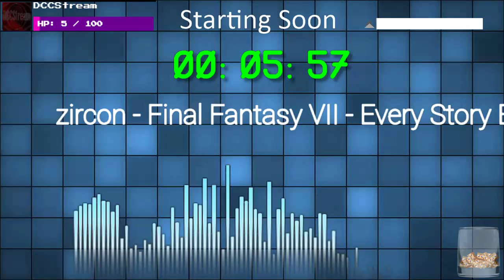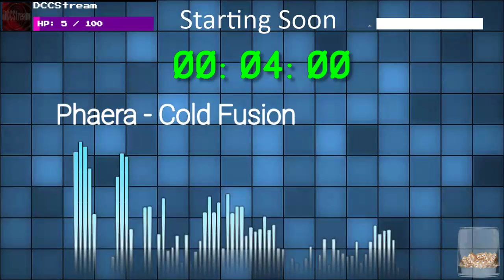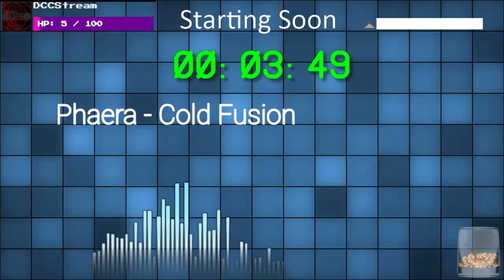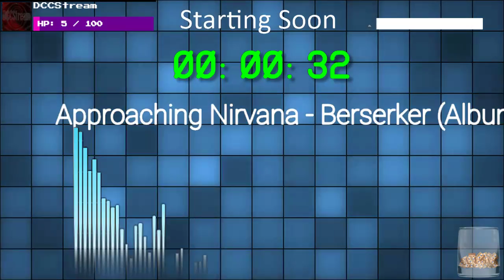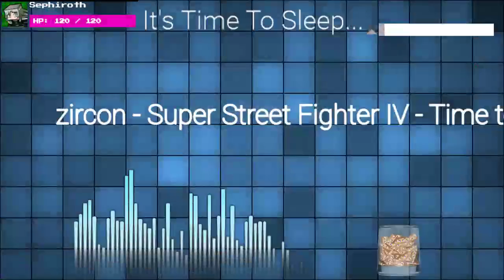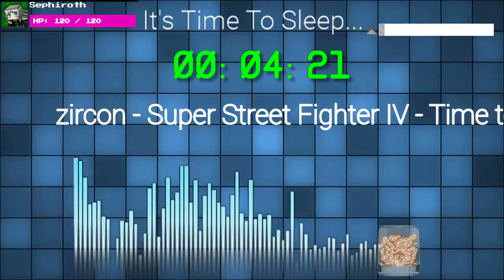Age of Engineering - D12 - Age 4 & 5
We do a rather long trip to the nether to get Blaze powder to make a new Blast Oven so we don't have to use IC2 for steel anymore. We also make several Forestry Machines (like the carpenter and squeezer) and Blast though Age 4 & 5 - and get to the Ender IO age!!.

Things are only going to get better from here...

Also.. That Tinkers Hammer... still hasn't broken yet...